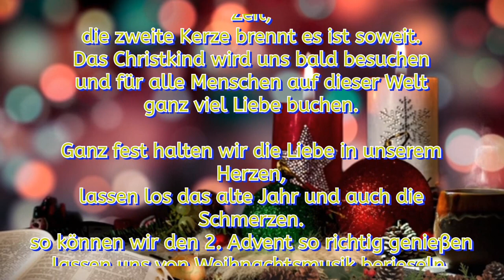2 Advent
Einen besinnlichen, 2. Advent wünsche ich dir